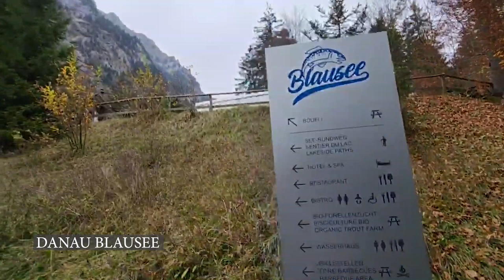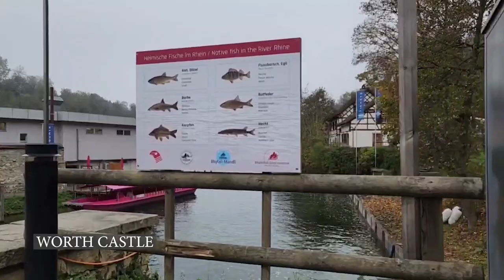MENIKMATI INDAHNYA DANAU BLAUSEE DAN KOTA ZURICH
Assallamualaikum berikut ini adalah video lanjutan perjalanan bunda selama di swiss, mau tau seru dan indahnya swiss? tonton sampai habis!